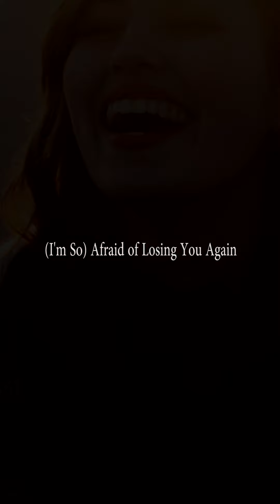Ronny Hugo - (I'm So) Afraid of Losing You Again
"(I'm So) Afraid of Losing You Again" is a song written by Dallas Frazier and A.L. "Doodle" Owens